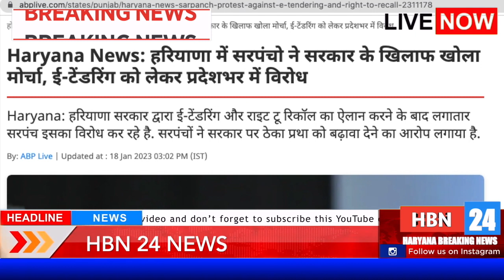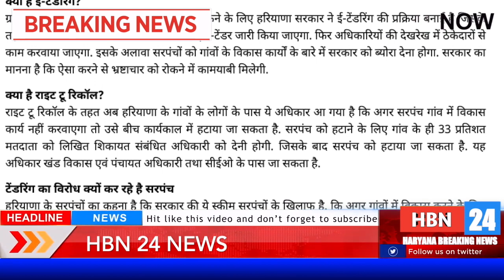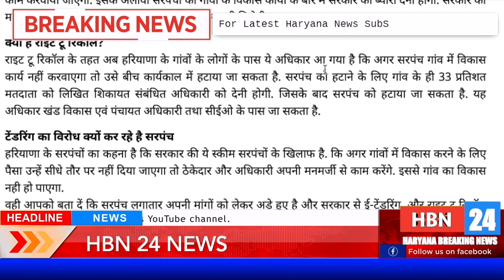हरियाणा में सरपंचो ने सरकार के खिलाफ खोला मोर्चा, ई-टेंडरिंग को लेकर प्रदेशभर में विरोध